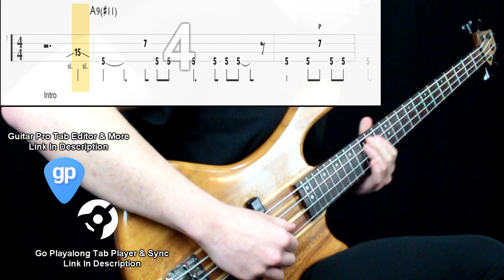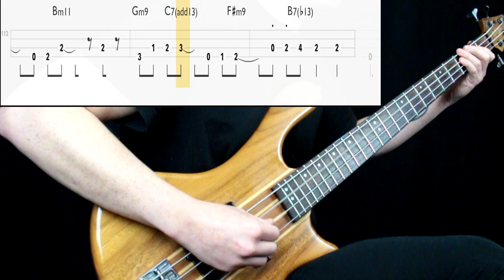Sting - She Walks This Earth (Bass Cover) (Play Along Tabs In Video)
Bass Tone

- Bridge Action: Low (lowered for this video)
- Pickup Selection: Both
- Pickup Tone: Full
- Finger/Pick Strength: Low to Mid
- Finger/Pick Shape: Used Thumb and index in a slap fashion but with lower intensity, the slap/pop notation indicates more strength in the plucking
- Other: Played on the neck pickup or a little bit up

Amp/Cab Tone

- Gain: 5
- Bass: 7
- Mids: 5
- Treble: 7
- Pedals: No
- Other: -

Mixing

- EQ: Boosted low end, presence at 300hz, 1k, 2k also 5k for brightness
- Other: -

Transcription Sources

- Isolated Track: No
- Live Videos: No
- Clips: No